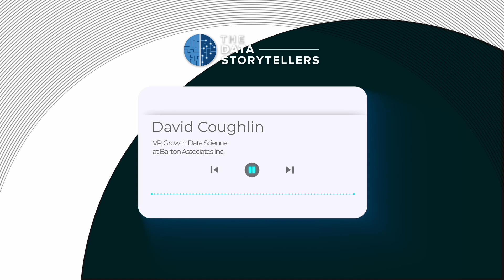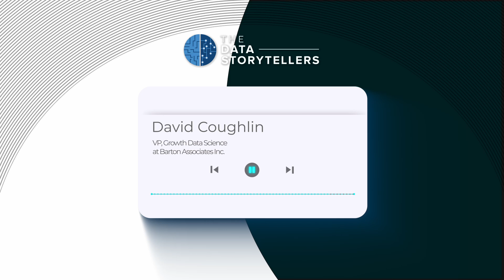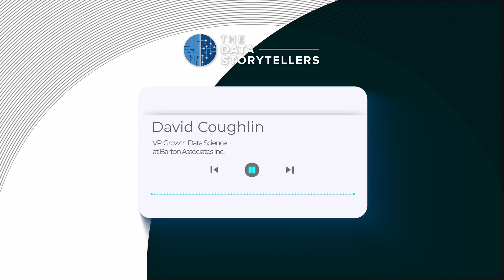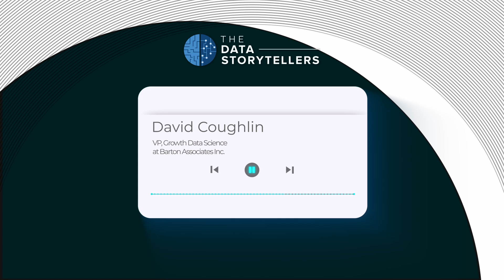Selling the Value and Impact of Data Science | Dave Coughlin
On this episode of The Data Storytellers podcast, we delve into the critical aspects of impact claims and discovery within data science. We discuss the challenges of proving ROI, the importance of leadership in data-driven decisions, and the strategies for crafting compelling data narratives that drive business success.

Chapters:

00:00 - Introduction to Laszlo and Dave

06:15 - Discussing the importance of impact claims in data science

13:45 - The role of discovery in business analytics

22:30 - Addressing challenges in proving data science ROI

31:20 - Crafting compelling narratives for data-driven insights

41:50 - Leadership's role in supporting data initiatives

51:10 - Case studies on successful data impact claims

1:01:00 - Measuring and proving the value of data science projects

1:12:30 - Strategies for effective data communication

1:22:00 - Final thoughts and conclusions on impact and discovery